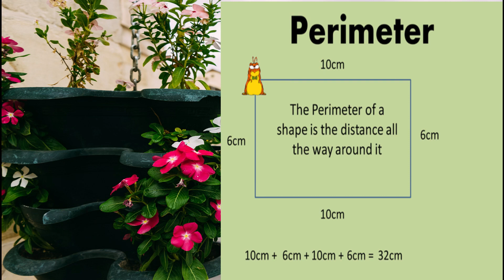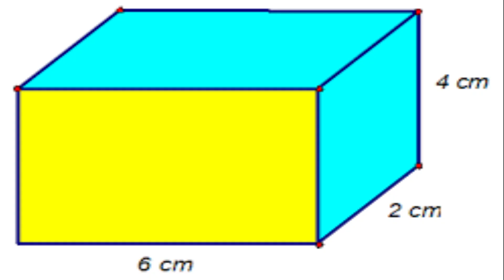PERIMETER,AREA,VOLUME SONG. V - MATHS.COMPOSED AND SUNG BY D. BALA JOY DADY, PRT. K.V. MINAMBAKKAM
A LOCKDOWN E - CONTENT, SONG COMPOSED, TUNED AND SUNG BY D. BALA JOY DADY, PRT. K.V. MINAMBAKKAM  FOR THE LESSON "AREA AND IT'S BOUNDARY" CLASS V - MATHS.